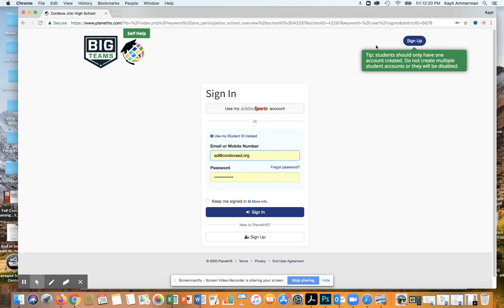HS-Online Activities Forms Video 1